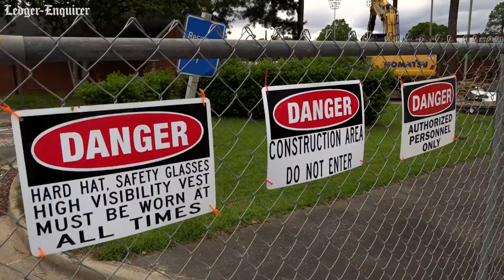Watch as demolition begins at Golden Park in Columbus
Demolition has started at Golden Park in Columbus to prepare for the necessary upgrades needed to bring the park up to current Minor League Baseball standards.

The 1920s ballpark upgrade by construction company Brasfield & Gorrie is to be done by April 2025, in time for the Double-A affiliate of the Atlanta Braves to play their first season at Golden Park.

Crews tore down a small structure on the grounds Thursday afternoon.